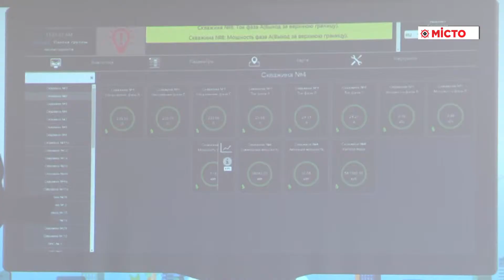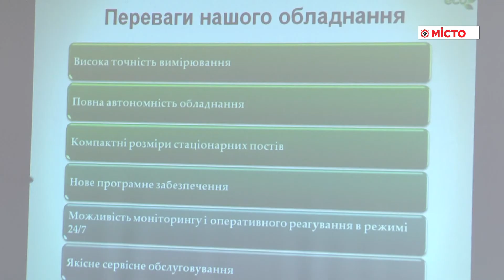«Кр.стіл» з модернізації систем водопостачання